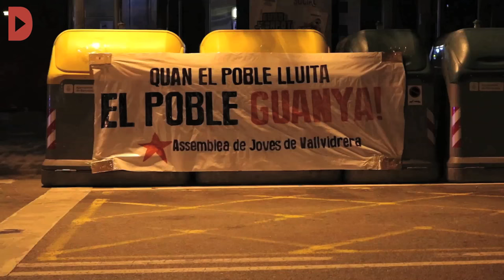El NitBus arriba a Vallvidrera després de llargues reivindicacions veïnals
Audiovisuals: Victor Garrido

Després d'anys de lluita veïnal al barri de Vallvidrera, finalment s'ha aconseguit l'objectiu: un NitBus que connecti Vallvidrera amb Barcelona. La reclamació va sorgir de l'Assemblea de Joves de Vallvidrera fa dos anys tot i que feia més que l'associació de veïns també reclamava transport públic per les hores de matinada. A partir d'ara el servei la línia N10 estarà disponible cada nit gràcies al transport privat de Transports Urbans i Serveis Generals i no de Transport Públic de Barcelona. De matinada, el barri ha esperat l'arribada del primer autobús amb tot el veïnat, una celebració que acaba amb una llarga reivindicació del barri.